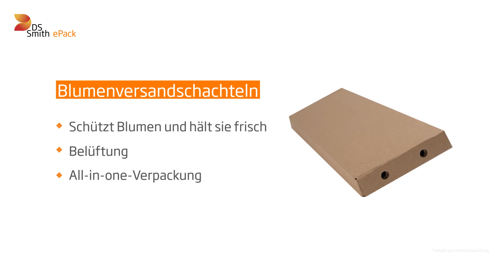Blumenversandschachteln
Blumen sind empfindlich und der Versand ist eine echte Herausforderung! Unser Angebot an Blumenversandschachteln ist speziell auf die Anforderungen von Online-Blumenhändlern abgestimmt. Je nachdem, wie Sie Ihre Blumen versenden möchten, bieten wir verschiedene Lösungen an waagerecht zu platzieren
oder horizontal. Mit unseren Blumenversandboxen erhalten Ihre Kunden ihre Blumen in perfektem und neuwertigem Zustand. Elegantes und einzigartiges Design / Für zusätzlichen Schutz konzipiert / All-in-one-Verpackung / Einfaches Öffnen. Empfohlen für: Blumenhändler und Online-Blumenhändler, Garten-Center. Jetzt einkaufen